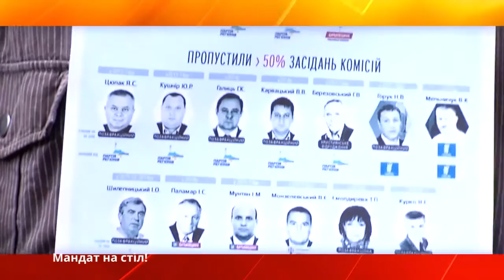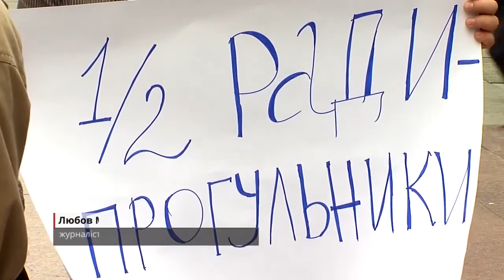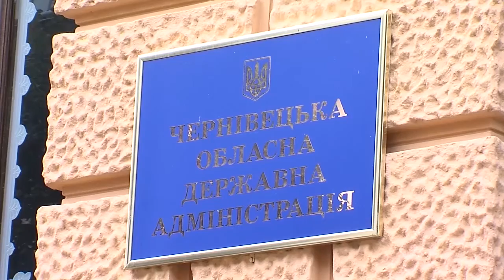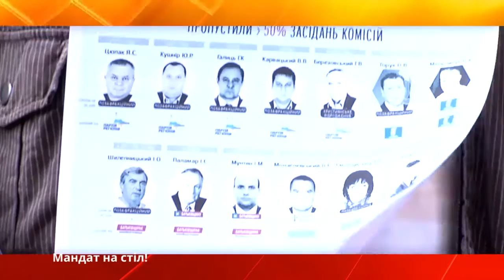Новини міста за 29 вересня 2015